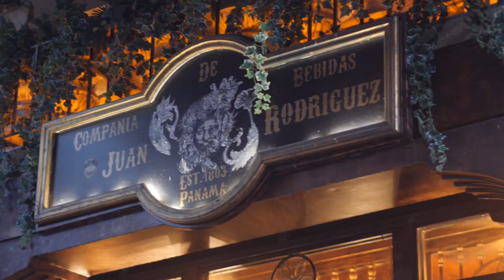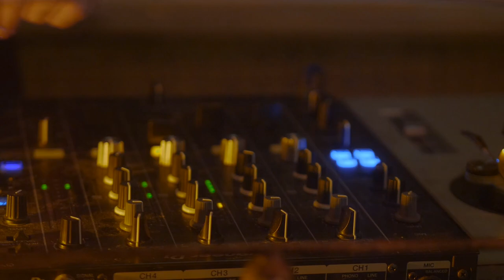Spinning Records at Juan Rodriguez Bar • Compañia de Bebida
In the historical center of Athens, almost hidden in the Pallados strait,
you will meet Juan Rodriguez Bar • Compañia de Bebida.
A bar, atmospheric and mysterious, that will stimulate your senses.
Two Sundays a month during the 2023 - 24 season, you can find me there,
grooving to House & Disco sounds, that will get you moving!
A universe where laxity coexists with sin.

Always remember: 'You are what you listen to..''

* if you don't approve your music material to be presented on this channel or would like any additional info to be published,  please contact me via my Youtube channel and I'll remove it immediately.